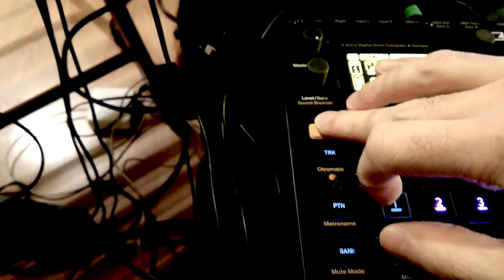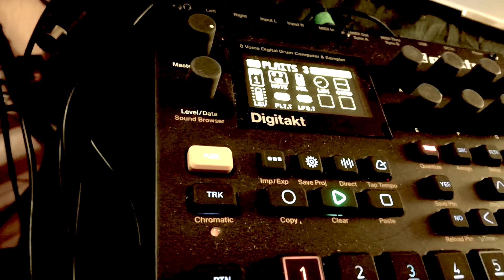MODGEIST - #270318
NOCTURNAL MODULAR EXPERIENCES